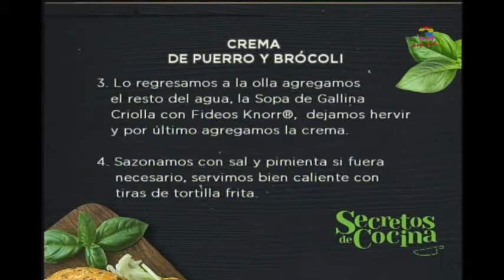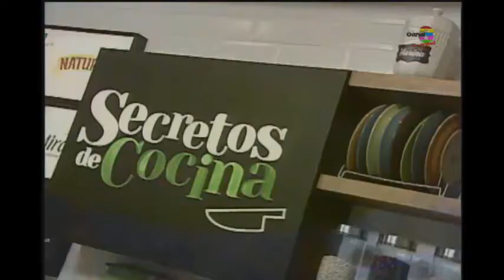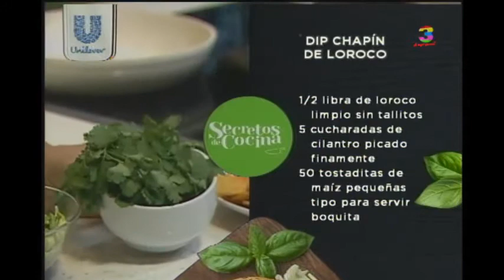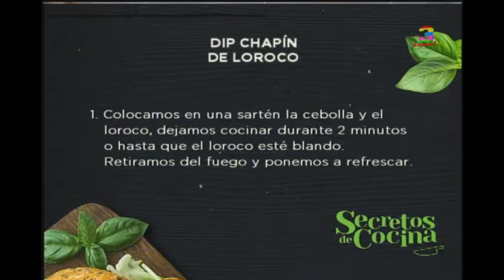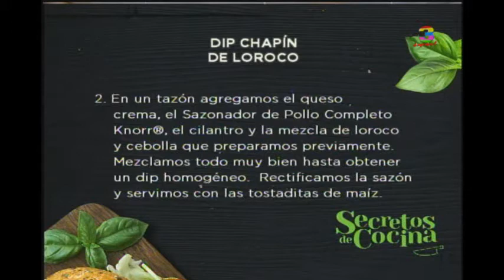Secretos de Cocina: Programa del 17 de octubre de 2016